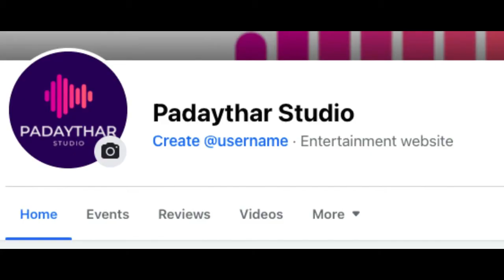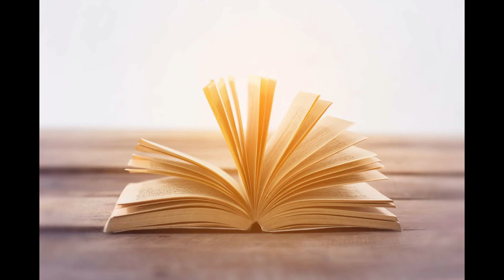မရဏဧည့်သည်နှင့် CID Inside Story - Episode 3